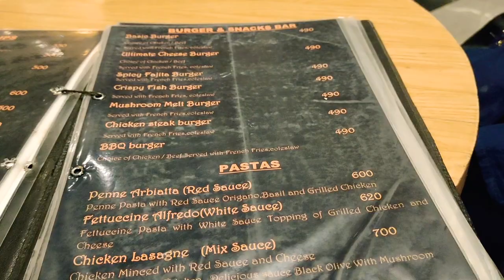Gloria Jean's Coffee.. by Dr Yousuf Hammad Multan CoffeeTime.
Gloria Jeans multan is Cafe and coffee place in multan...
had great time there.